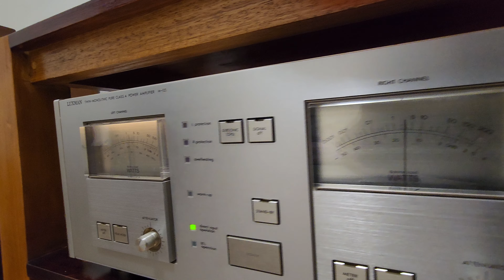Tannoy HPD385 - ' Black Magic Woman '